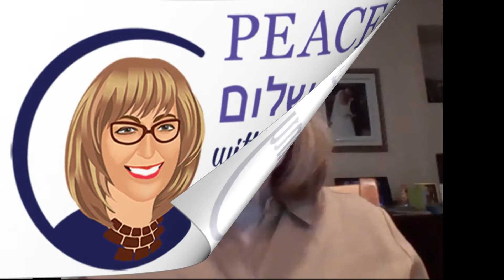PEACE with Penny SEASON 3 TRAILER Penny S Tee Interviews Jamal Alkirnawi, of A New Dawn in the Negev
In Tuesday’s episode, March 29th, at 11am Pacific Time, we’ll be speaking with Jamal Alkirnawi, the Founder and Executive Director of A New Dawn in the Negev. The organization is a manifestation of Jamal’s desire to raise the level of education for the Bedouin community in Israel’s Negev region. According to government reports, “the Bedouin population of the Negev is the poorest sector in Israel, suffering from a lack of infrastructure and quality education.” Bedouins are also the youngest population in Israel. 80% of the Bedouin community are under age 16!

A New Dawn in the Negev is an Arab-Jewish community development organization based in Rahat, Israel, where they promote education, employment, and leadership. They work together with other NGOs to promote unity, peace and understanding.

They have many creative programs between Jewish Israelis and the Bedouin community concentrating on educational, cultural and international activities, including partnerships between Israeli towns and Bedouin villages, emphasizing support for schools, and innovative programming like the Sarab-Strings of Change music programs, the Explore Rahat – Cultural Tourism program and international student exchanges bringing Bedouin Israeli, Jewish Israeli and German youth together participating in dialogue circles and field trips to sites of significance to one another's history. The field trips include the teens traveling together to the Holocaust memorial sites in Germany, as well as sites in Rahat and Jerusalem.

We hope you can join Penny S. Tee as she interviews Jamal Alkirnawi, on  March 29th at 11AM Pacific Time as we discuss the unique characteristics and challenges of the Bedouin community in the Negev. Resolving these issues will result in benefits for the Bedouin community as well as all of Israel.

If our timing doesn’t fit your personal schedule, you can see the recording under podcasts or on the PEACE with Penny YouTube Channel. It’s our intention for PEACE with Penny to be a source of hope, as people see that Israelis and Palestinians do want Peace and bless all of the intelligent, creative and devoted Peace activists who work hard to improve the lives of their communities.

We'll close by mentioning the current Russian-Ukraine war. As the women carry their babies and hold their crying children’s hands as they flee Ukraine as refugees, we are reminded that this is Women’s History month What will be written in the history books about the fate of these forlorn waifs? Please consider helping ease their burden. We pray that Everyone will some day Live in Peace, שלום and سلام.